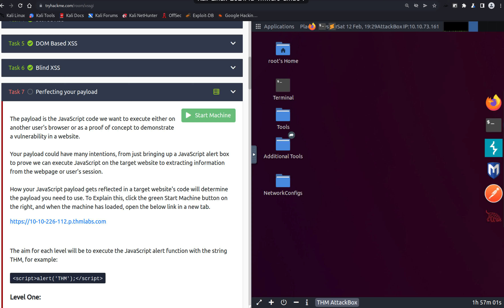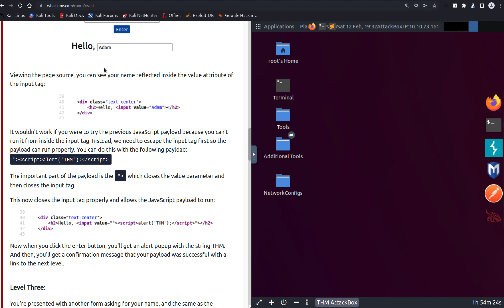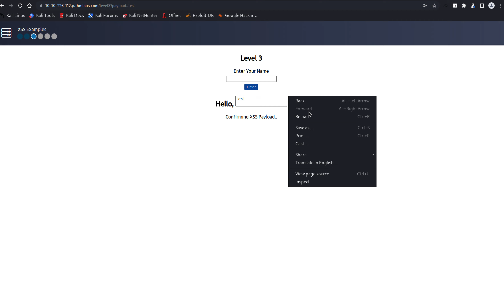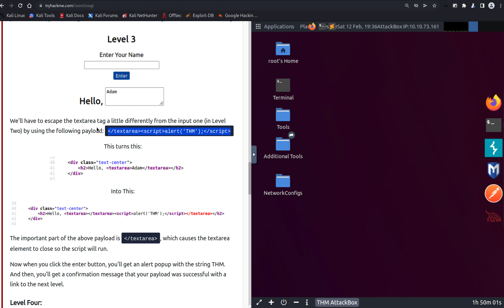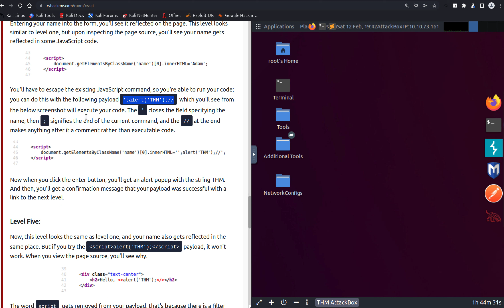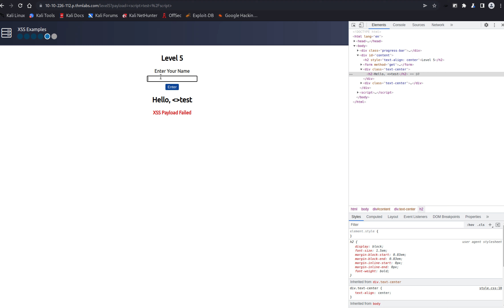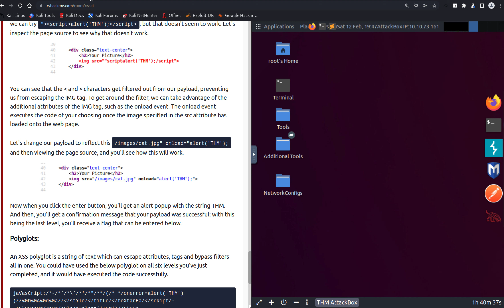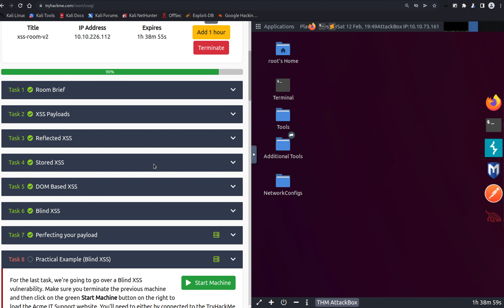XSS Introduction, Identification and Exploitation | Cross-site Scripting part 2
Cross-Site Scripting, better known as XSS in the cybersecurity community, is classified as an injection attack where malicious JavaScript gets injected into a web application with the intention of being executed by other users. In this room, you'll learn about the different XSS types, how to create XSS payloads, how to modify your payloads to evade filters, and then end with a practical lab where you can try out your new skills.